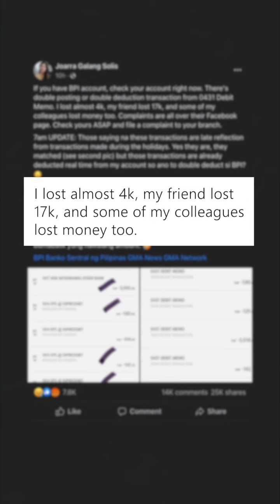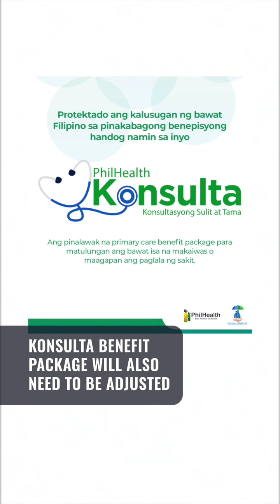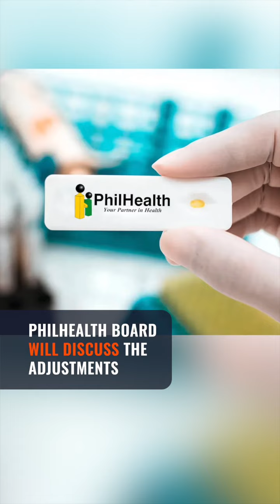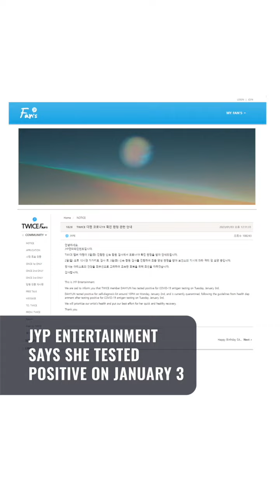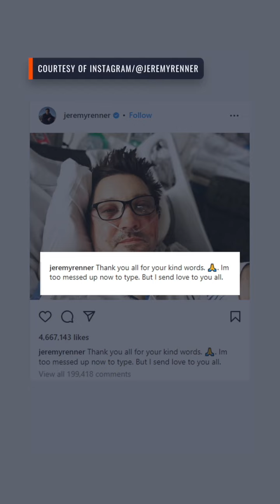BPI glitch causes unauthorized deductions | The wRap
- BPI customers get surprise deductions due to glitch
- Abalos asks PNP colonels, generals to submit courtesy resignation
- Mental health aid, medical consultations affected by PhilHealth rate hike deferment
- Leading WHO advisers call for 'realistic' COVID data from China at key meeting
- Brazil bids farewell to beloved soccer star Pele
- TWICE’s Dahyun positive for COVID-19
- 'I'm too messed up now': Jeremy Renner posts first selfie after snow plow accident